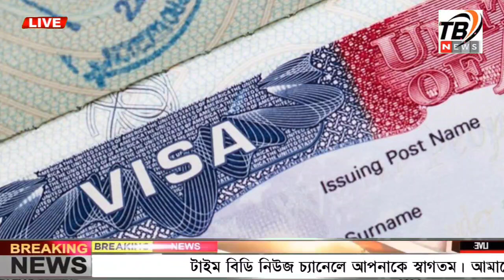এইমাএ পাওয়া Ajker khobor 02 Oct 2023 | Bangla news today | Bangladesh latest news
-* ANTI-PIRACY WARNING *